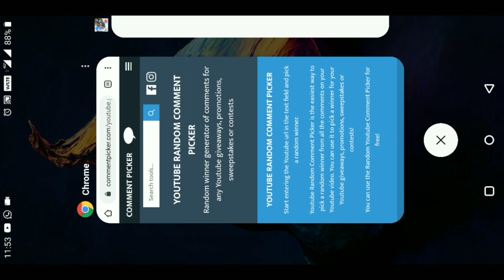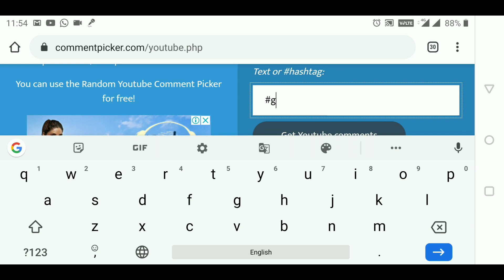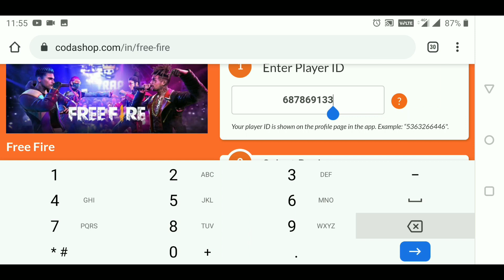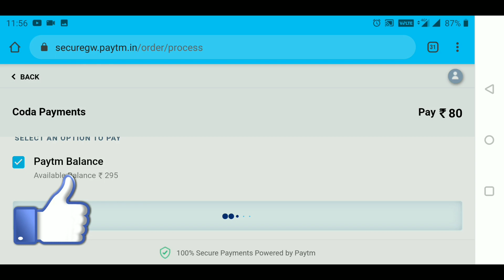Kung fu top up result and weaponhunt full details (2020)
Hi everybody.
KOUN BANEGA BOOYAH KA PATI.
This is Dharmesh from GTECHG. I stay in Mumbai. I've played ancient age saga games, xena, god of war, matrix and many more. Now we are doing live streaming of FREE FIRE, PUBG and many more in future. Playing all games in Bollywood style. You won't go from here without smile on your face.

Game Name: SHREEMANGMR

PUBG game
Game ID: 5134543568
Game Name: MahaRudraa

iOS Kung fu top up result and weaponhunt full details (2020)
 hi,

Game Name: SHREEMANGMR

name: MAHARUDRAA

CYBER HUNTER
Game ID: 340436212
Name: MAHARUDRAA

PUBG game
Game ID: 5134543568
Game Name: MahaRudraa

Game Name: MahaRudraa

Or
PAYTM: